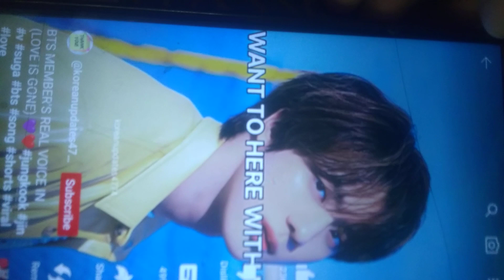April 13, 2023